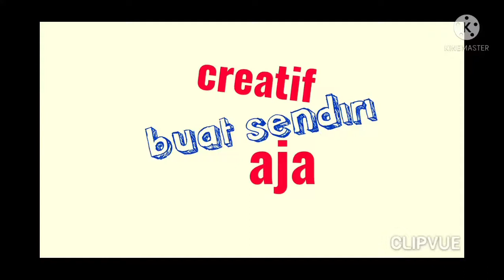Rc Trabas mobil remot jeep rubicon skala 1/10 - Rc offroad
seru menikmati perjalanan di ladang , oleh @hanitutorial